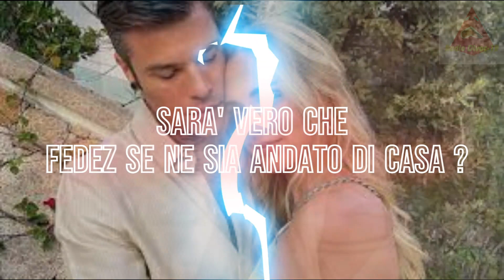Ne stanno parlando tutti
Ne stanno parlando tutti si saranno lasciati davvero???